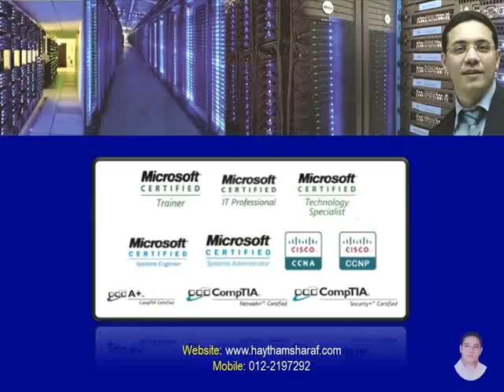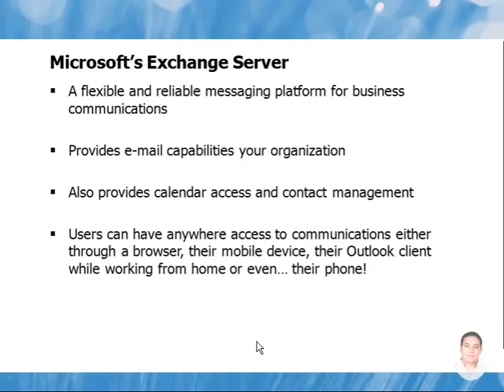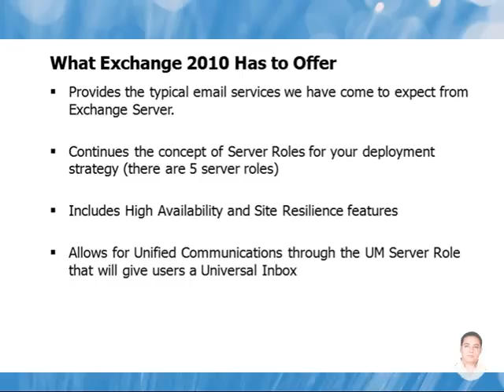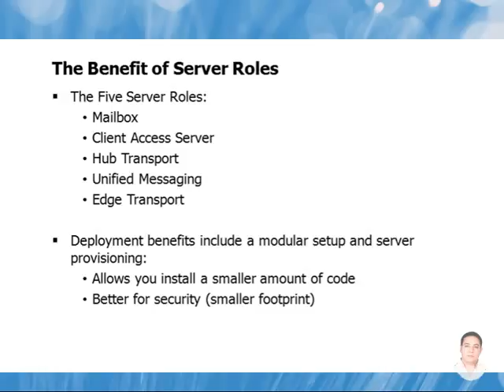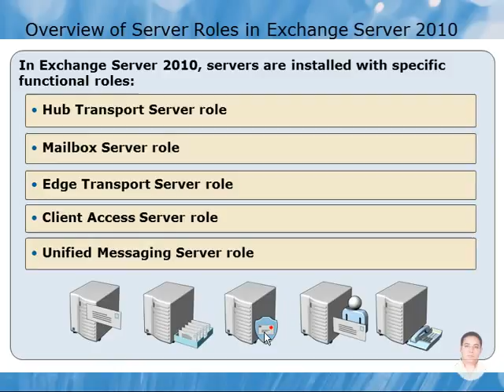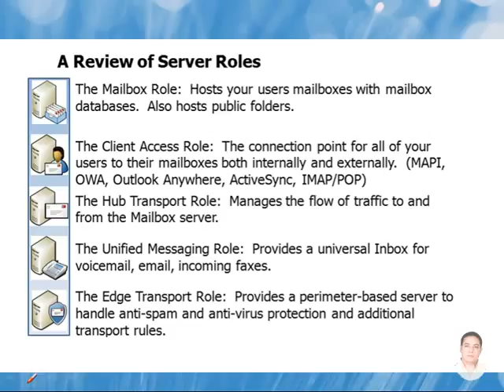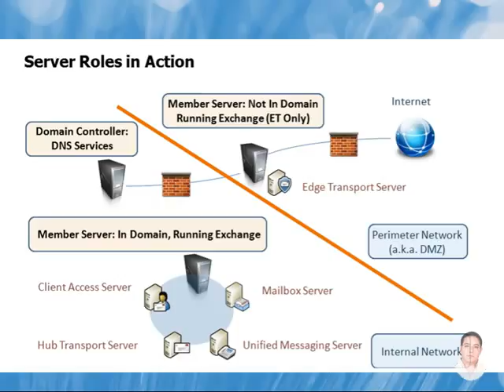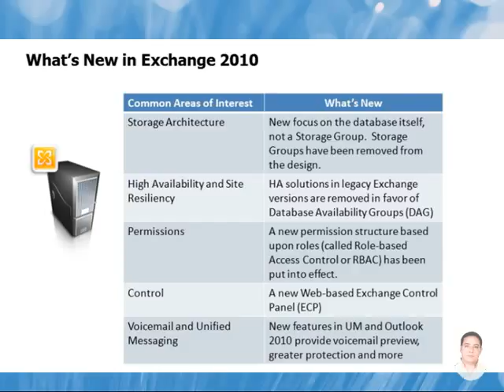01 Microsoft Exchange Server 2010 Overview Eng Haytham Sharaf